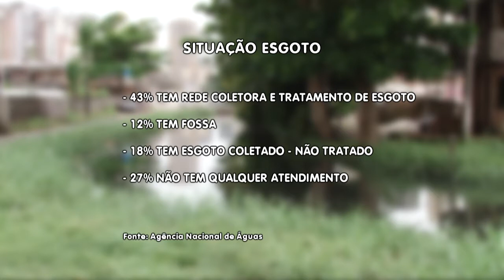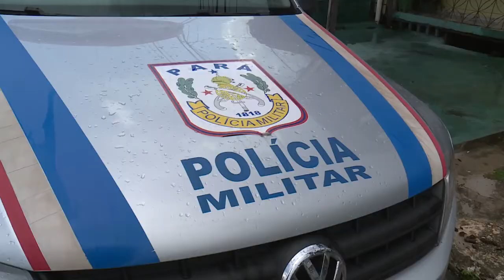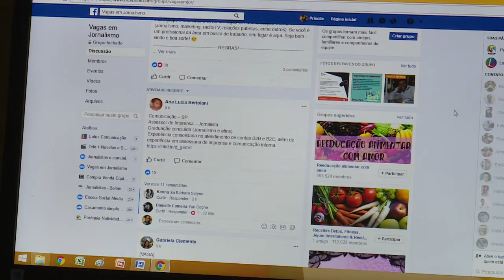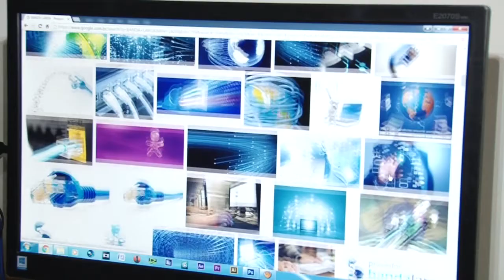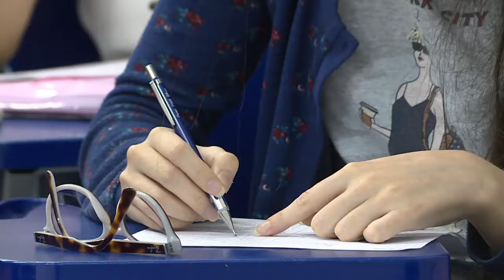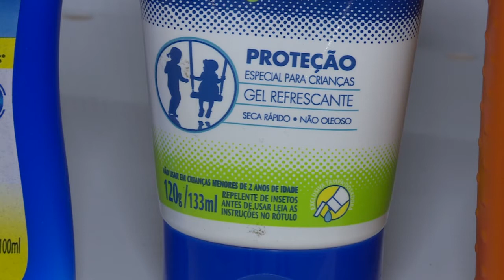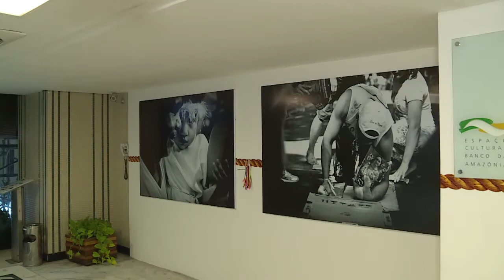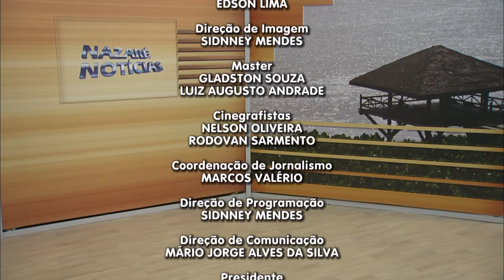Nazaré Notícias - 18/10/2017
Veja nesta edição:

- 45% da população brasileira não tem acesso a serviços adequados de esgotos;

- 1 em cada 4 jovens, deve abandonar o ensino médio até o final do ano;

- Vendavais, incidência de raios, proliferação de insetos, são mais propícios nesse período de chuva;

- Mudanças no vestibular 2018 da UFPA;

- A Cartilha do Participante do ENEM 2017;

- Exposição revela o Círio de Nazaré;

- Na entrevista de hoje vamos falar de "Contratação de Eventos".